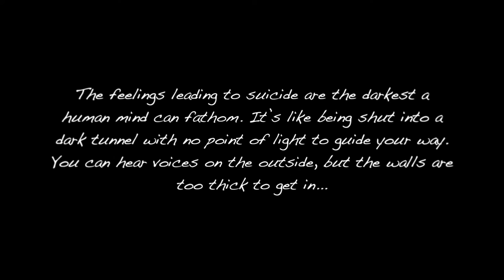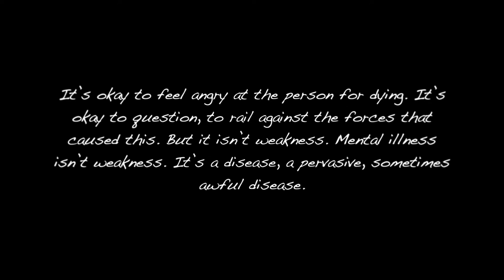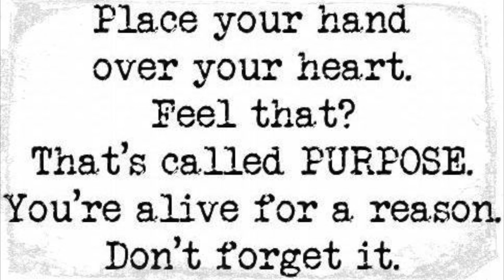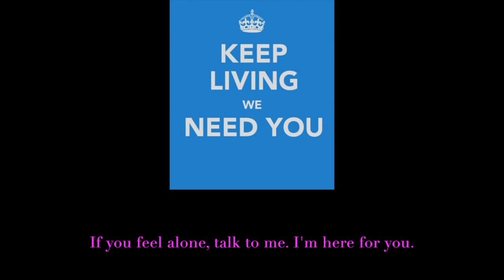Understanding Suicide.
If you feel alone, and have no one to talk to, I'm here! You guys can talk to me anytime, day or night. I am not here to judge, just to listen and give you words of encouragement. You are loved :)

If you are having a hard time dealing with struggle of someone who was close to you, passing away due to suicide, I hope this helps you understand.

••Instagram & Keek: Purplekisses1110
••Twitter & Snapchat: HPurplekisses

If you recreate one of my looks, be sure to use my hashtag Purplekisses1110 so I can see it & give you a shoutout! :)

•Camera Used for filming:
Canon t3i
•Editing Software:
iMovie

**This video was not sponsered!**